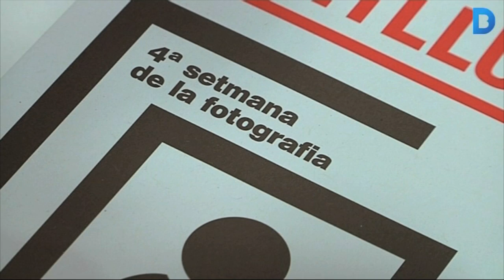La Ciutat Vella de 1908 'atrapada' en 40 fotografies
El Cercle Artístic de Sant Lluc acull una exposició que mostra alguns carrers, edificis i palaus de Ciutat Vella que van desaparèixer per donar pas a la Via Laietana. Més informació